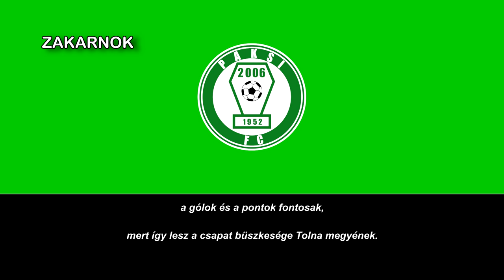Himno del Paksi FC (Paksi FC induló)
Página oficial del club:
El Paksi Sportegyesület (en español: Club Deportivo de Paks), actualmente conocido como Paksi Futball Club, es un club de fútbol húngaro de Paks y fundado en 1952. El equipo disputa sus partidos como local en el Fehérvári úti Stadion y juega en la NB1.